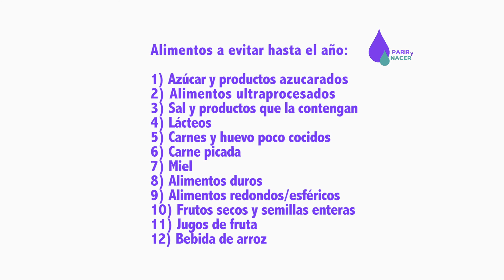¿Qué alimentos le puedo dar a mi bebé cuando empieza a comer?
LISTADO DE Alimentos a evitar hasta el año:
1) Azúcar y productos que la contentan (hasta los 2 años o más)
2) Sal y productos que la contengan (por riñones aún inmaduros)
3) Lácteos (al margen de la leche de fórmula en casos especiales; por proteínas lácteas)
4) Carnes y huevo poco cocidos (por ETAs)
5) Carne picada (evitar hasta los 5 años por Síndrome Urémico Hemolítico)
6) Miel (evitar hasta los 2 años por riesgo de Botulismo)
7) Alimentos duros (manzana, apio, zanahorias crudas, por riesgo de atragantamiento)
8) Alimentos redondos/esféricos (uvas, pochoclos, cerezas, tomatitos Cherry, arándanos enteros, por riesgo de atragantamiento)
9) Frutos secos y algunas semillas enteros (por riesgo de atragantamiento)
10) Jugos de fruta (por "azúcar libre")
11) Alimentos superfluos (ultraprocesados)
12) Bebida de arroz (por arsénico)